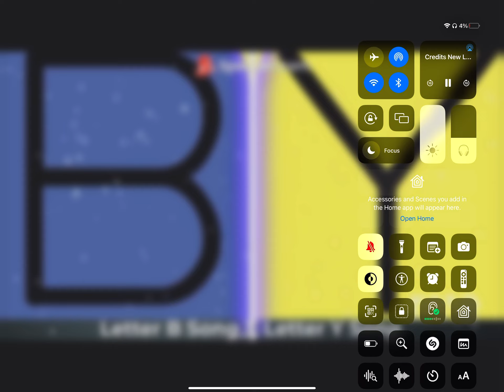Credits New Light Description Below - Letter B Song X Letter Y Song & John Mayer | RaveDj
Letter B Song X Letter Y Song (MASHUP)